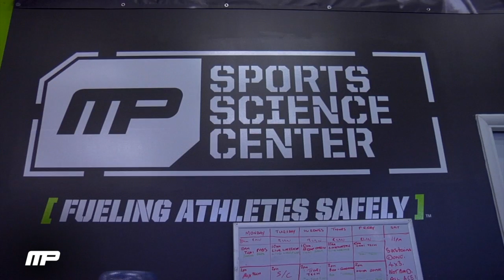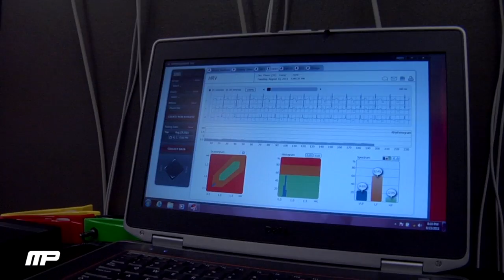Sports Science Center Research Tour, Feat. Dr. Kim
Sports Science Center Research Tour, Featuring Dr. Kim

From the base of the mountains in Denver, Colorado, the MusclePharm Sports Science Center & Research Institute conducts research to learn everything possible about sports nutrition and exercise science. Our driving goal is to help athletes push themselves harder than they ever thought possible, and our facility is our testing lab to help achieve this.

MusclePharm scientists analyze how exercise, our environment and nutrition affect the human body. The board that oversees our team is comprised of industry-leading professionals as well as a former United States Assistant Surgeon General and top FDA medical counsel. Our research facility is their central headquarters.